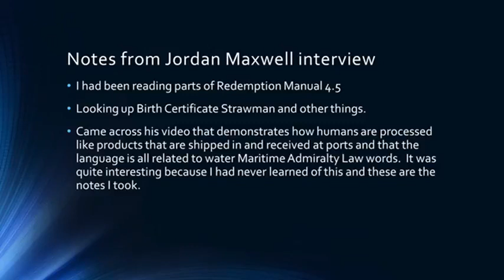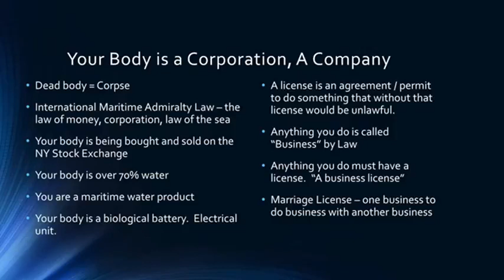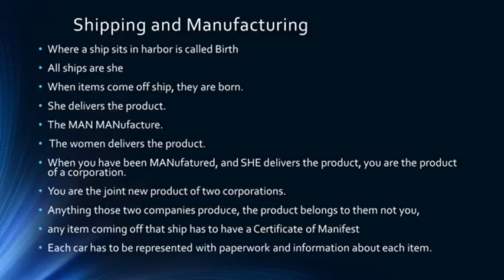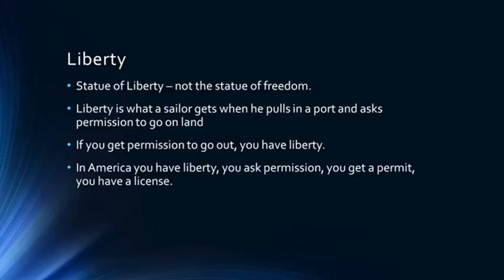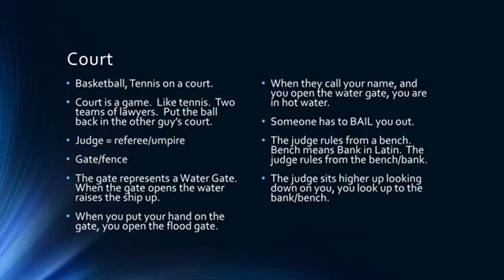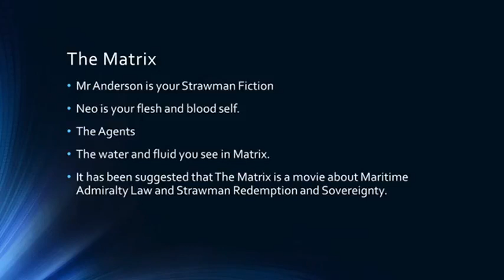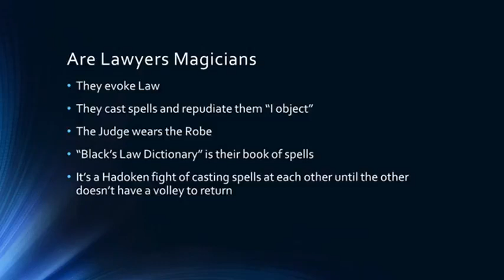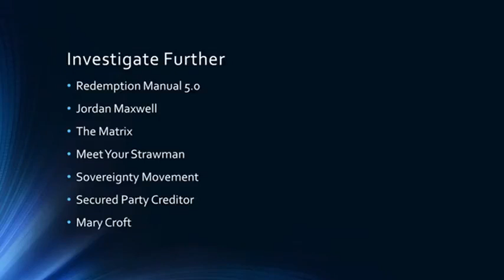☞MARITIME ADMIRALTY LAW & S/WORDS☞See LINKS 🌸🙏🌸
🚫Please 💉SEE PLAYLIST OF ALL 'FEATURED CHANNELS' 💉